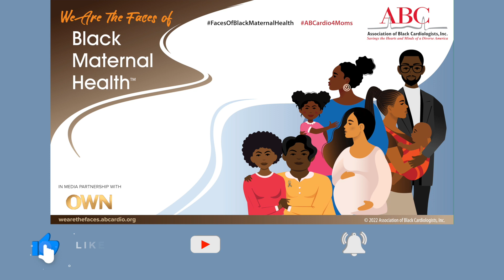We are the Faces of Black Maternal Health™ - Dr. Kameelah Phillips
We are the Faces of Black Maternal Health™ is the Association of Black Cardiologists’ national awareness campaign to expand awareness about Black maternal health as well as provide prevention strategies and tools – during preconception, pregnancy, childbirth, and postpartum periods - for Black families. Dr. Kameelah Phillips,  Founder, Calla Women's Health, shares why Black Maternal Health is important for everyone!